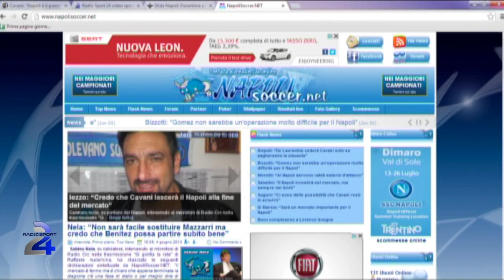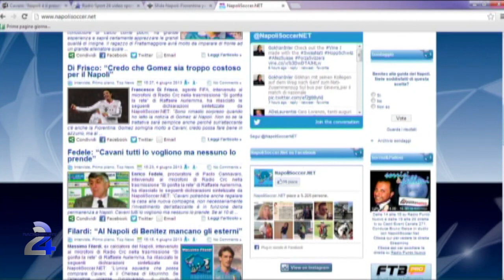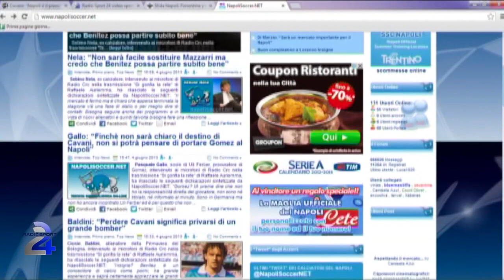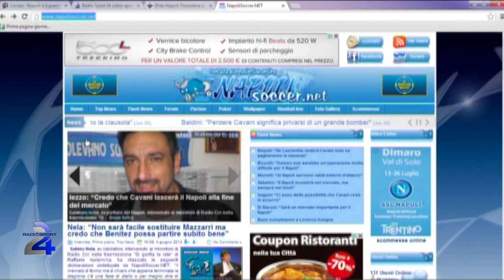RadioSport24: Speciale Calciomercato 4 giugno - Napolisoccer.net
In studio Manuel Parlato.
Ospite Antonello Greco - Napolisoccer.net
Regia e post-produzione: Andrea Antonelli.
(a cura di RadioSport24 - canale 220 StreamIt)